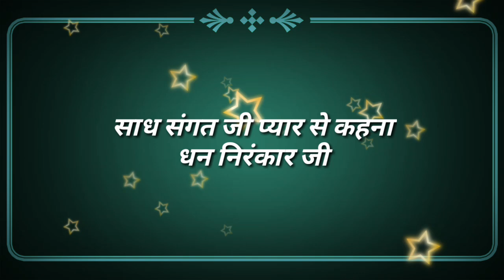कहे हरदेव जो को भाए,उस युक्ति का लालच कर || nirankari vichar || Anmol Saakhiyan